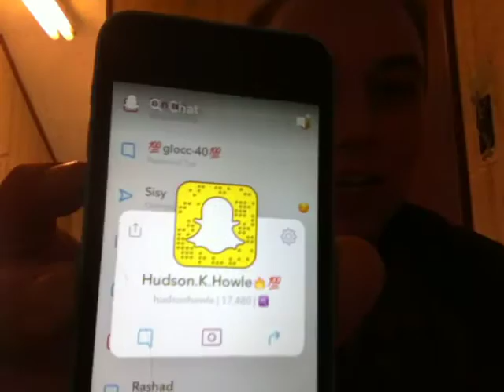I only dip pouches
Sorry about the ending basically pouches r just the flavor dip in pouches wtf else u think they r ya dumb sum bitch